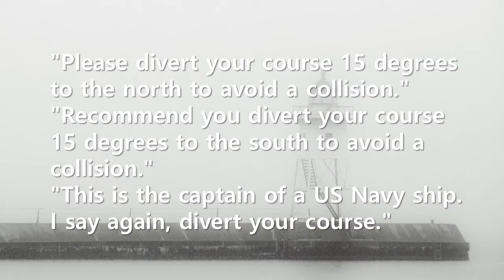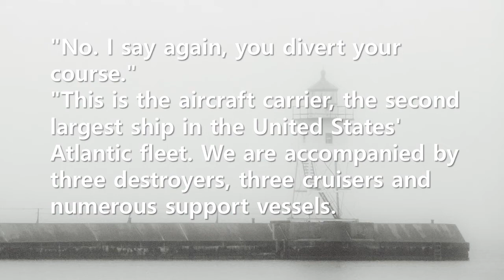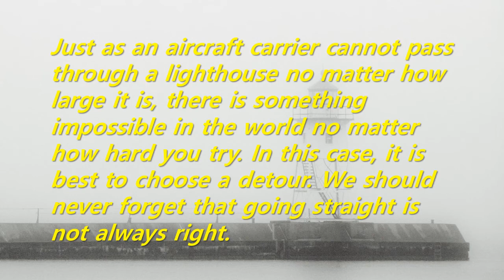Short Story: Why did a giant aircraft carrier choose a detour?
Just as an aircraft carrier cannot pass through a lighthouse no matter how large it is, there is something impossible in the world no matter how hard you try. In this case, it is best to choose a detour. We should never forget that going straight is not always right.